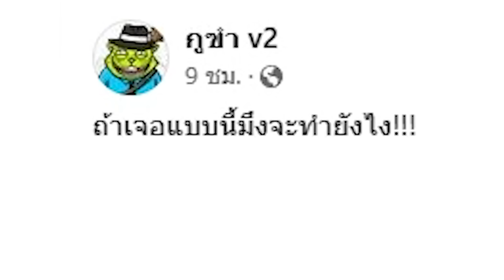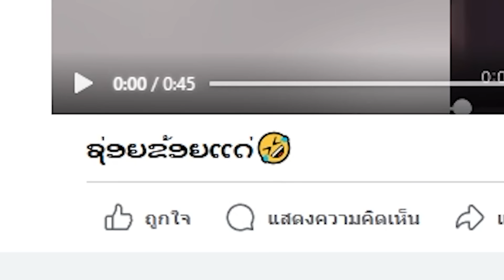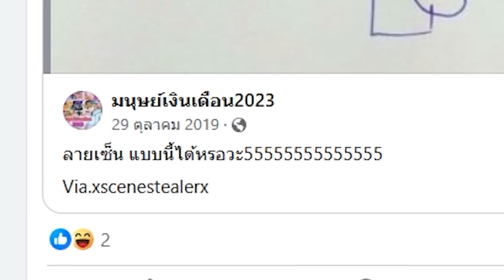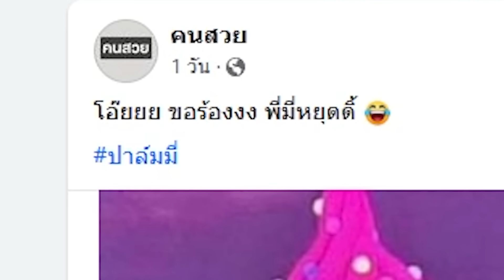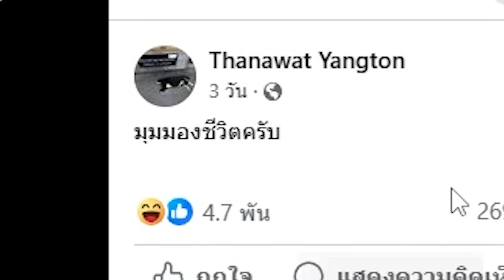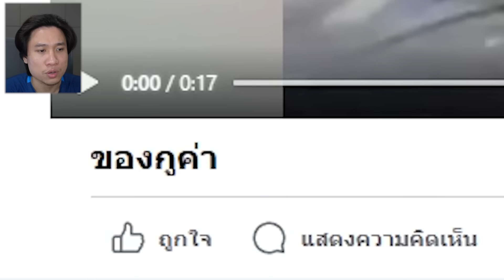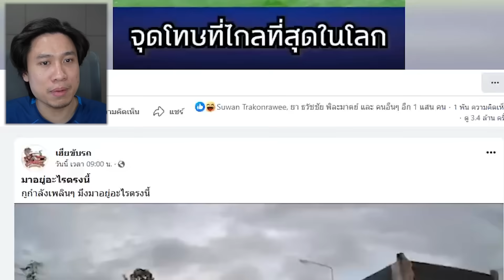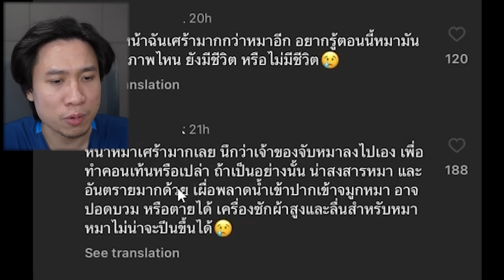ยำมีมรั่วตลกคลายเครียด วันนี้มีมีม 010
(คำเตือนระวังหูฟังหรือลำโพงระเบิดด้วยจ้ะ)
วันนี้มีมีม010

รูปฮาๆ มีมขำๆ
โทร.082-444-9889 (คุณมู่ลี่)

เจอกันที่ยูทูป : Nontakan Ns.
ขอบคุณมากครับพรี๊ !!!

คลิปตลก ฮาๆ คลายเครียด